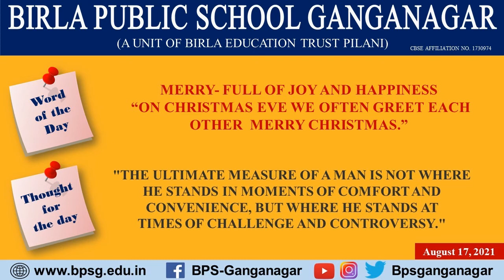Word & Thought of the Day (August 17, 2021)